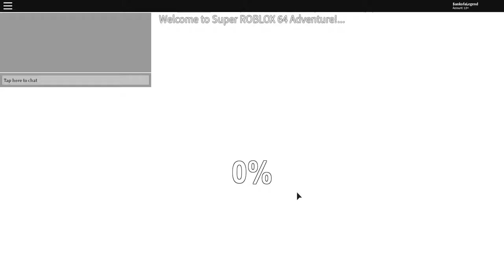Super Roblox 64 Adventure - The Entire Tutorial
Yep. THE ENTIRE TUTORIAL.

Copyright behold!!